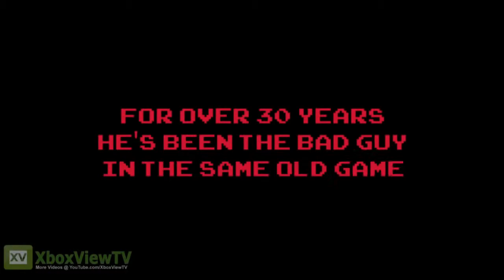Sonic All Stars Racing Transformed Wreck It Ralph Trailer EN 2012 HD